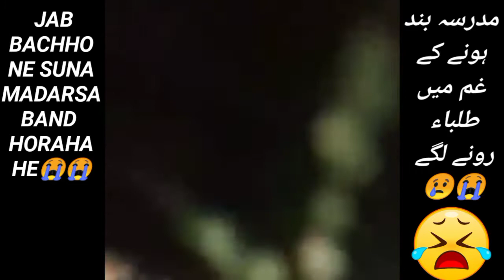Jaynagar Madarse ka dil dehla dene wala manzer😭😭 | मदरसा बंद होने के गम में उस्ताज़ बच्चे सब रो पड़े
TARBIYAT NATION NEWS
ये एक हिंदी इस्लामिक चैनल हे। इस चैनल का मकसद सिर्फ और सिर्फ दीनी बातें और मसाईल आप तक पहुंचाना है।
हमारे बहुत सारे नौजवान भाई ऐसे हैं जन्हें (उर्दू) या (अरबी) नहीं आती और मिसाइल पूछने में शर्माते हैं।
इस देने खिदमत के लिए हमारी मदद करें और अपने जो भी सवाल हैं कमेंट बॉक्स में जाकर लिख सकते हैं।
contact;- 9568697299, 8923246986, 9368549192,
my name is Abdul Qadir amrohwi
thanks for wathing my videos,